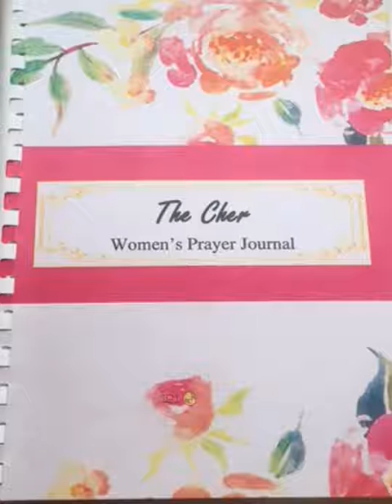The Cher Women's Prayer Journal-Pray about Everything by Pastor Patrick Mndebele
Message to women from Pastor Patrick Mndebele, the Managing Director of The Cher Movement. Pray about everything!